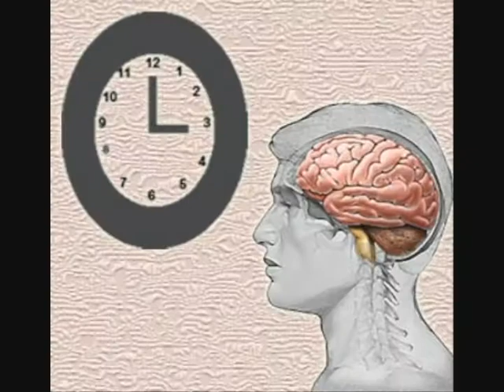Don-D Good Lawyer